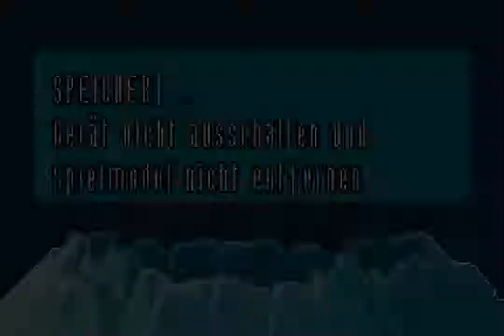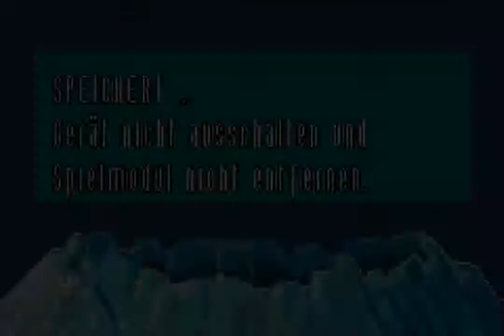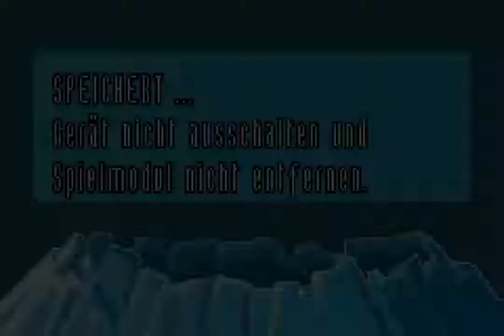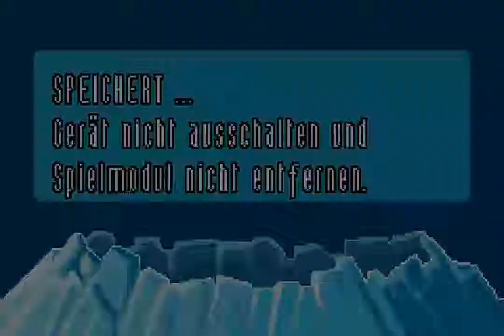Superman Returns: Fortress of Solitude (GBA) - Chapter 15